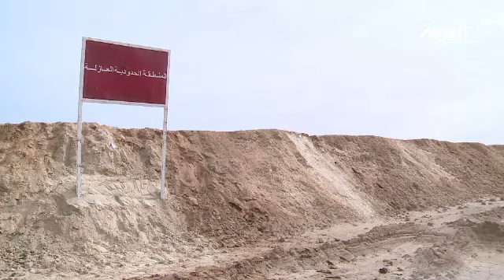تونس..ما بعد بن قردان!